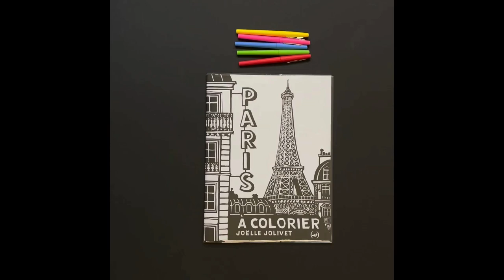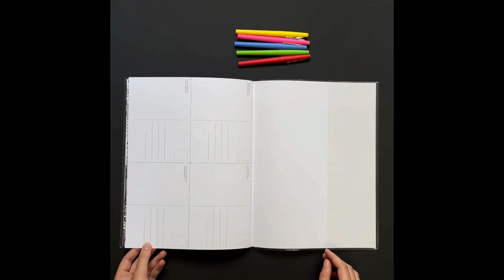PARIS À COLORIER - Joëlle Jolivet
Promenez-vous le long de La Seine, passez devant Beaubourg, flanez au jardin du Luxembourg, visitez le musée du Louvre, les jardins des Tuileries, Notre-Dame de Paris, la galerie Vivienne, l’Opéra Garnier, la place des Abbesses et, bien sûr, la tour Eiffel…

Les magnifiques linogravures en noir et blanc de Joëlle Jolivet vous invitent à plonger dans les sites les plus emblématiques de la capitale et à leur redonner leur couleurs !